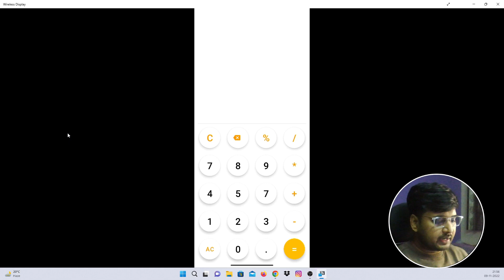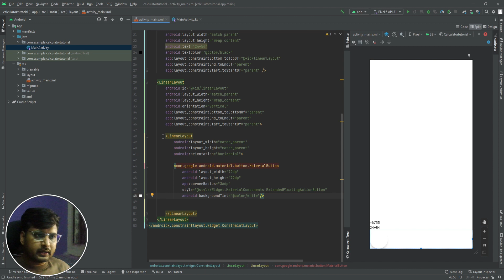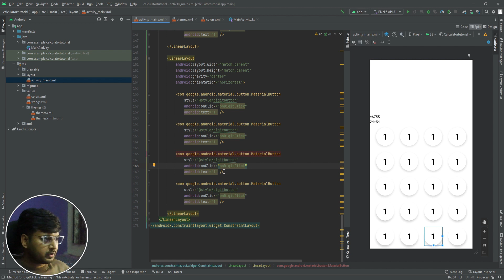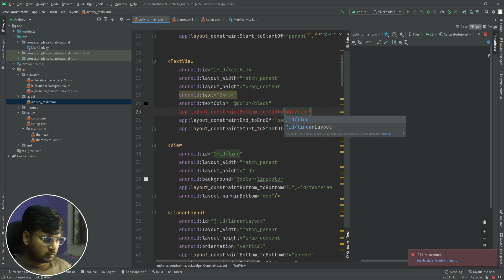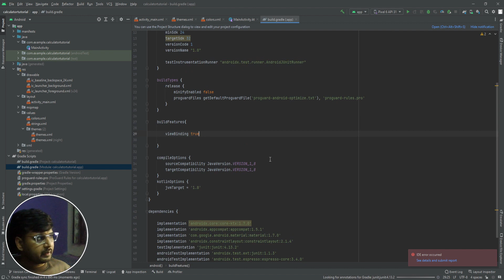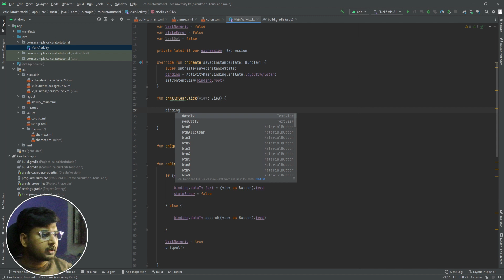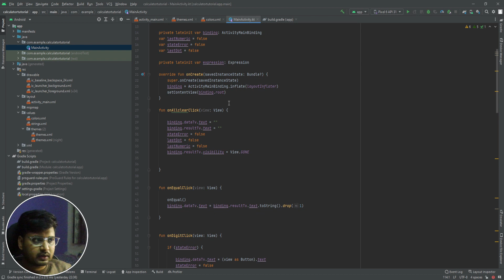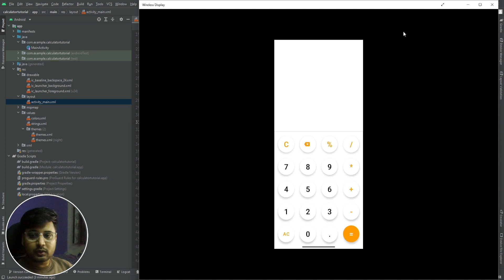How to Make Calculator App in Android Studio || Calculator App Tutorial || 2022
Hey Developers,
In this video, I have explained :

* How to design the front end of the calculator app
* Complete calculator app using Kotlin